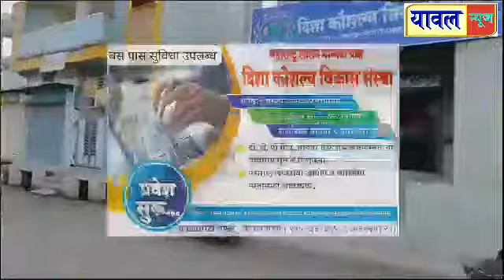कोळवदच्या तडवी कुटुंबास प्रधानमंत्री जीवन ज्योती विमा योजनेचा लाभ